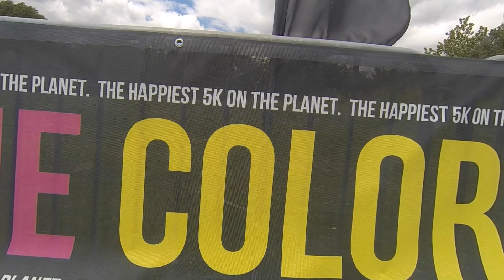Zulu The Color Run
First ever Color Run in Denmark took place in Copenhagen. A fantastic experience and a great day with friends.